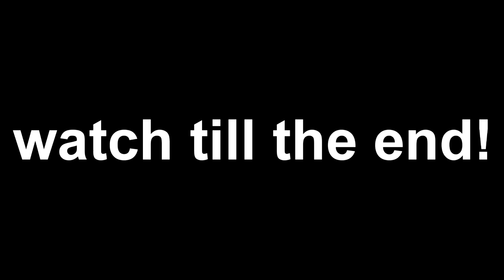How To Get RENEGADE RAIDER In Chapter 2 2020! Fortnite Season 1 Battle Skin Returning / Coming Back?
Today I talk about the new fortnite renegade raider skin style making a return into the item shop in chapter 2 fortnite battle royale. These rare skins were teased by epic games to return sometime soon similar to the ghoul trooper. I also talk about the release date of the skins.